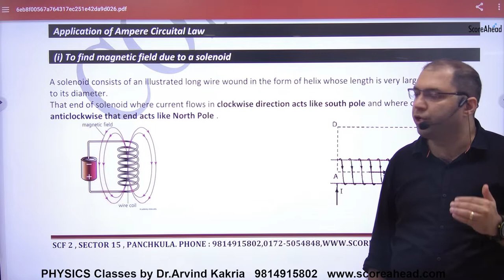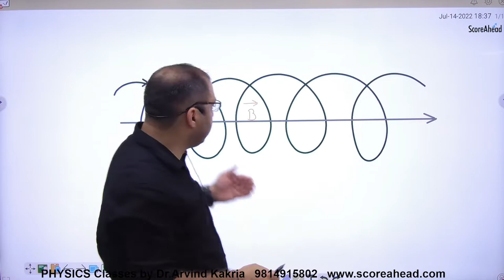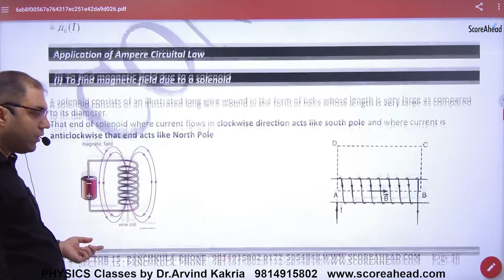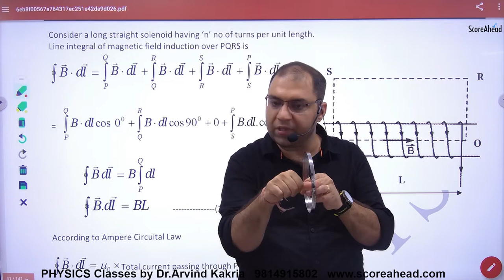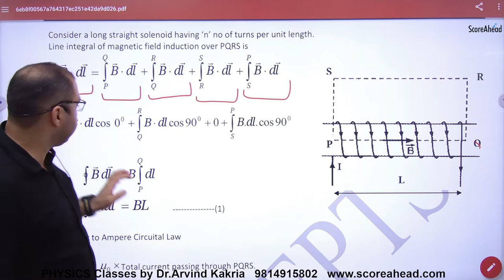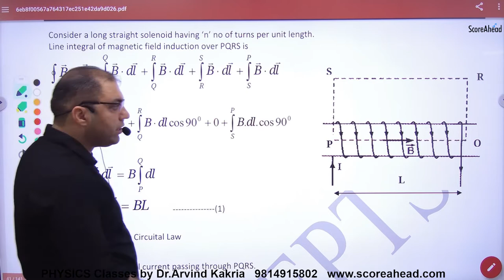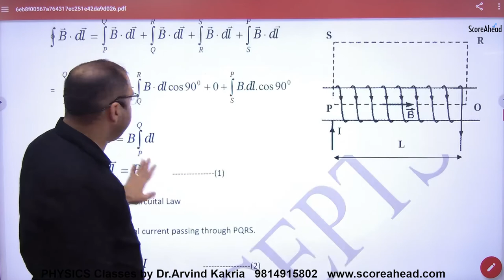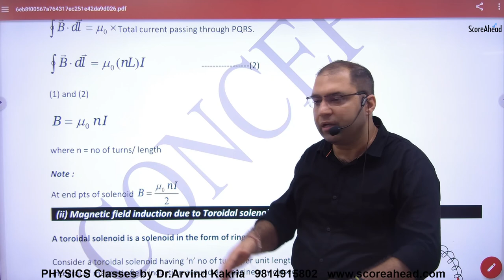44 Magnetic Field due to solenoid